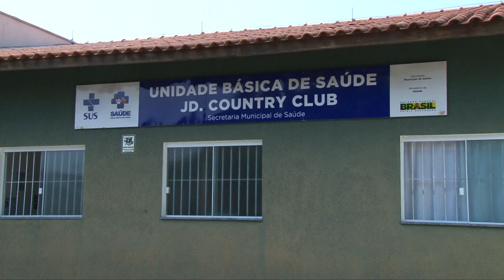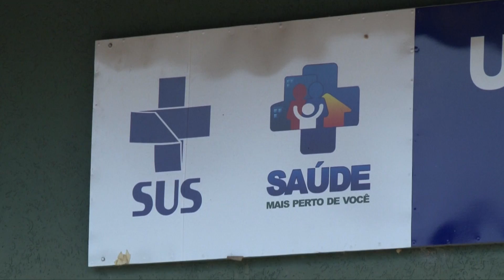UNIVERSIDADE DE POÇOS DOA TABLETS A ÁREA DE SAÚDE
Os equipamentos serão implementados nas atividades dos agentes comunitários de saúde, e prometem agilizar todo o processo, que antes era feito de forma manual.